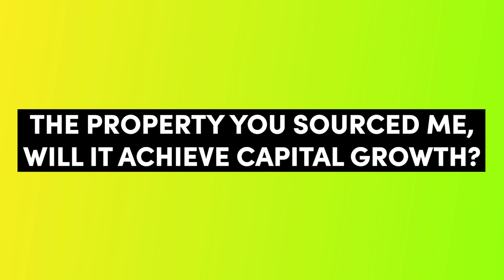Will My Property Achieve Capital Growth?